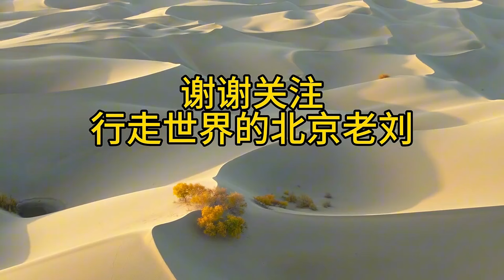新疆令人惊艳的葫芦岛!国内胡杨林的天花板,每一帧画面堪称赏秋绝美秘境！【行走世界的北京老刘】